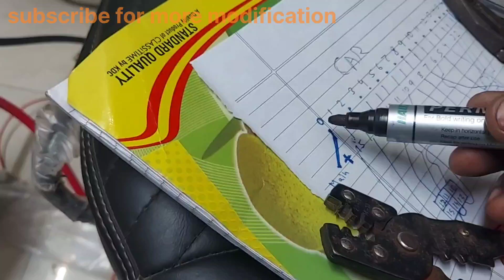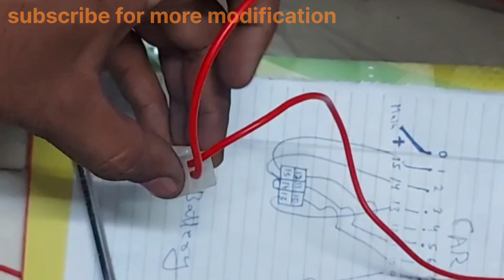mahidra e2o battery upgrade part 2